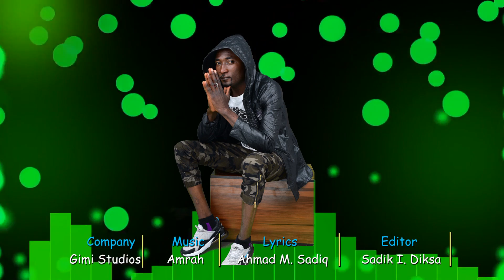Amrah latest Hausa song by Ahmad M.Sadiq 2020